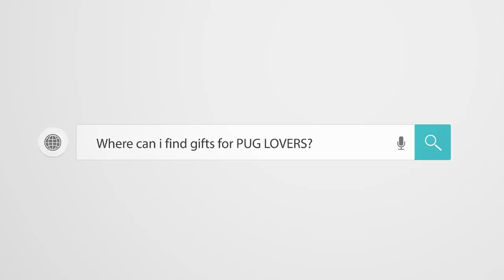Pug Compilation 22 - Funny Dogs But Only Pug Videos | Instapugs